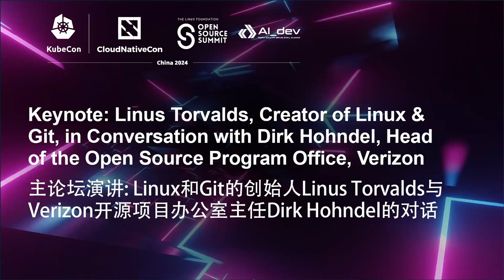Keynote: Linus Torvalds, Creator of Linux & Git, in Conversation with Dirk Hohndel, Verizon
Keynote: Linus Torvalds, Creator of Linux & Git, in Conversation with Dirk Hohndel, Head of the Open Source Program Office, Verizon